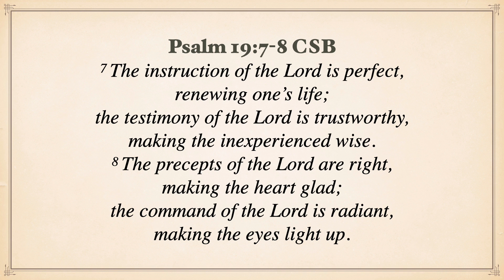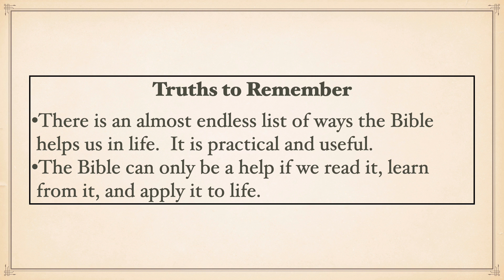CIBC devotion for July 11, 2022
Our eyes are sometimes called windows to the soul because they show what we are feeling on the inside.  So, what does that have to do with the Bible?  Join Pastor Martin Chappell as he brings this brief devotional thought from Psalm 19:7-8.